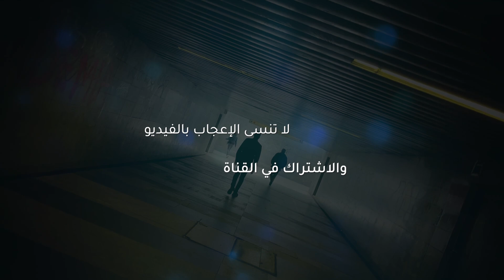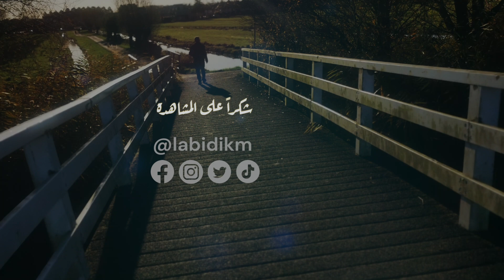هل يعيد دستور قيس سعيد إحياء التيار العروبي في تونس؟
العودة للتيار العروبي مع دستور قيس سعيد تحت شعار الأمة الإسلامية والعربية المذكورة في دستور قيس سعيد.